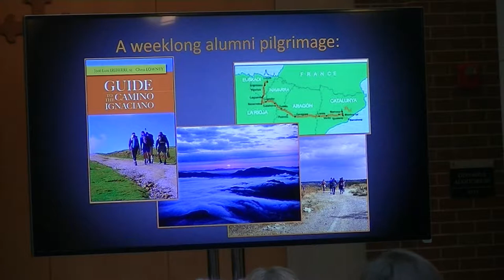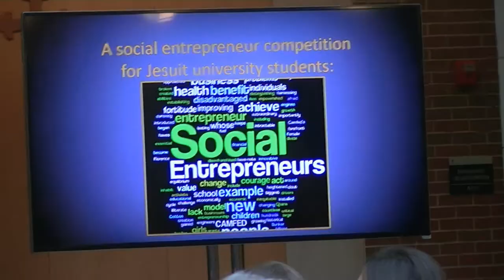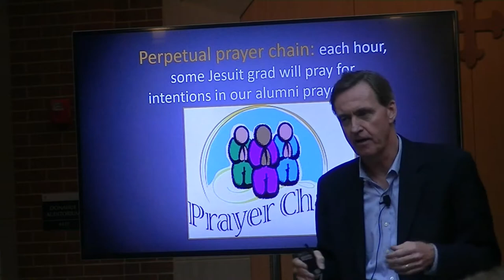3 Magis ideas from Christopher Lowney at WUJA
Christopher Lowney, Chairman of the Board of Catholic Health Initiatives, gave the keynote speech at the opening event of the 2017 WUJA (World Union of Jesuit Alumni) Congress at John Carroll University.  Lowney spoke about possible Magis initiatives and offered 3 ideas to get things started.  1) A weeklong alumni pilgrimage in the steps of St Ignatius. 2) Jesuit school social entrepreneur competitions and 3) Perpetual prayer chain around the clock (Jesuit alumni live in every time zone of the world).